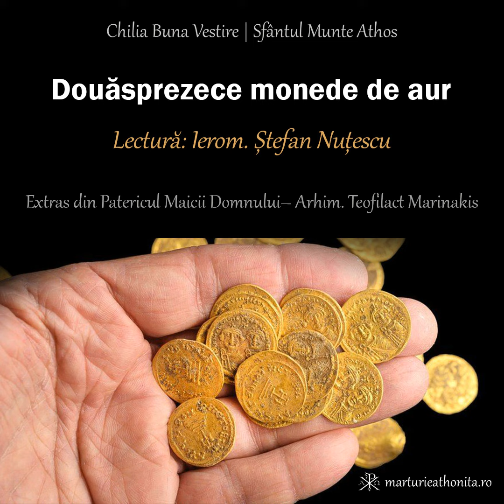Douăsprezece monede de aur | lectură: Ierom. Ştefan Nuţescu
Extras din Patericul Maicii Domnului– Arhim. Teofilact Marinakis, Editura Evanghelismos.